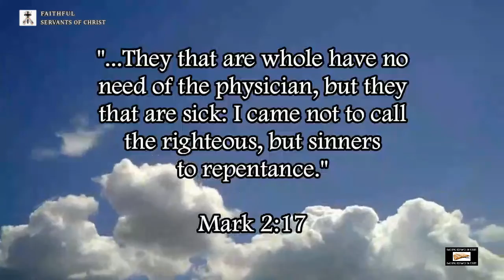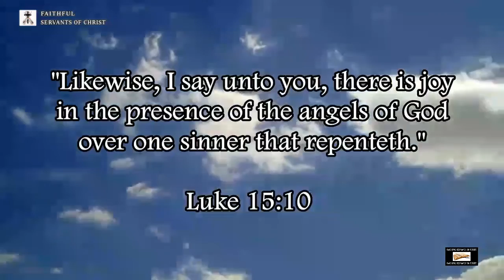Common Post-Tribber Straw-man Argument Refuted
The standard is what the scriptures say, not what professing Christians have always believed.